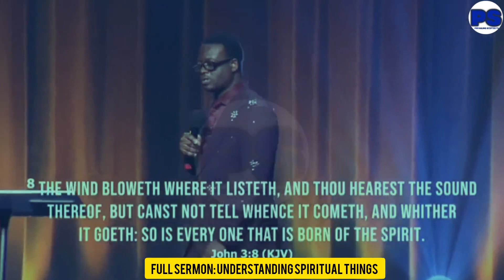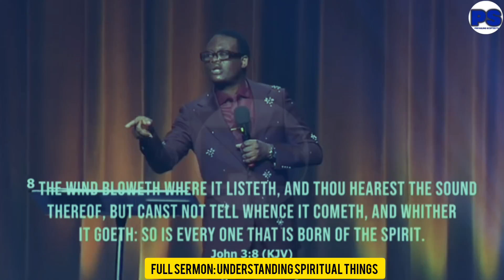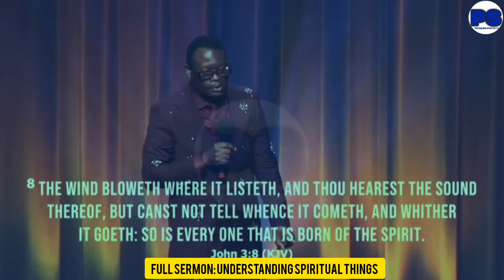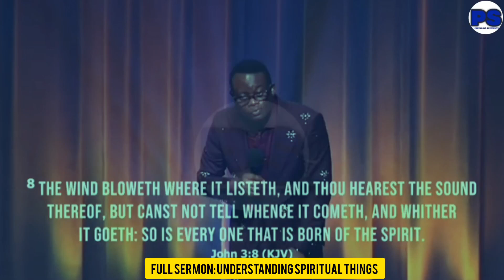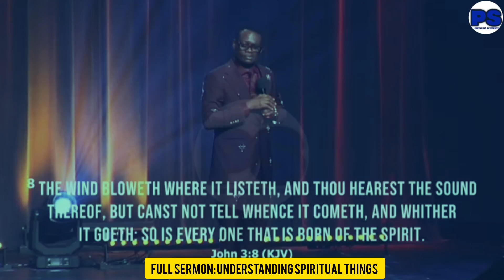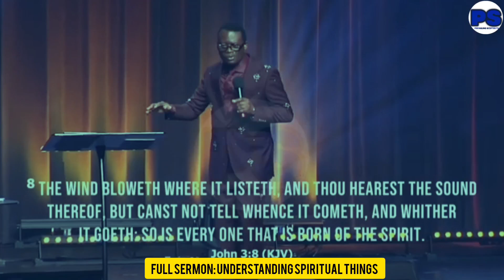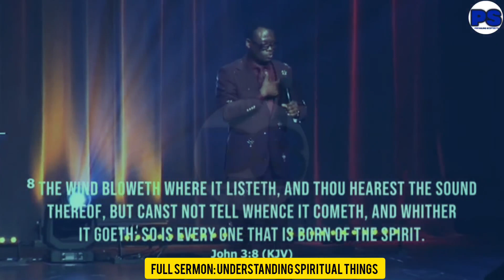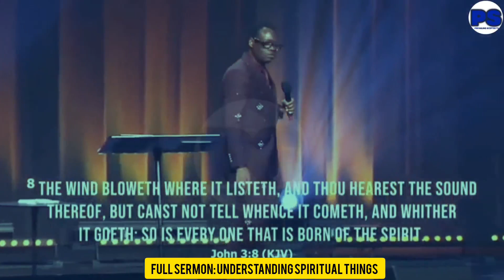AN ANGEL OF THE LORD APPEAR TO ME AND TOLD ME THIS, AFTER I FASTED FOR 264 DAYS